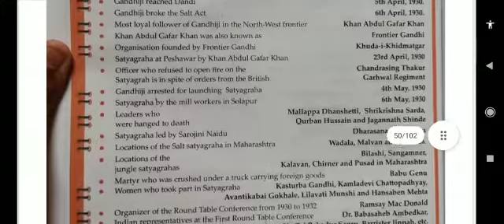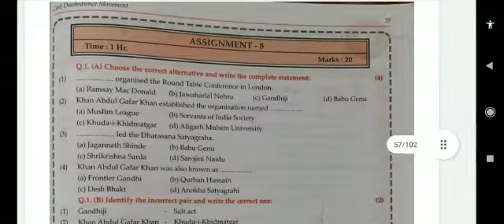8.Civil Disobedience Movement questions answer 8th std from master key